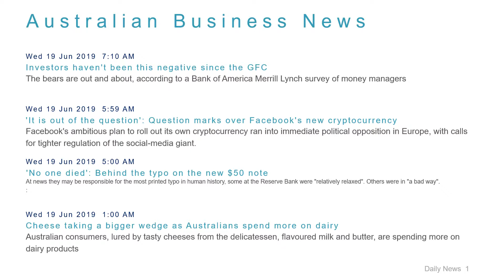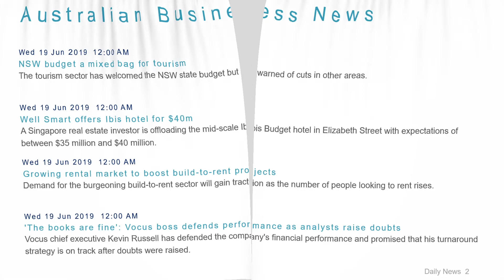Business News Headlines for 19 Jun 2019 - 8 AM Edition